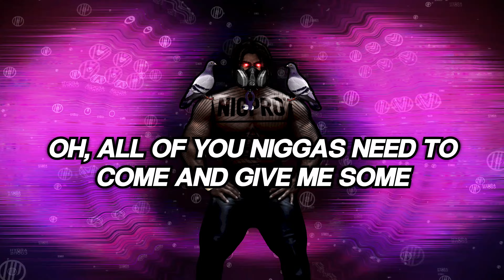Hydracoque - Tired of These Niggas 🛏️💤